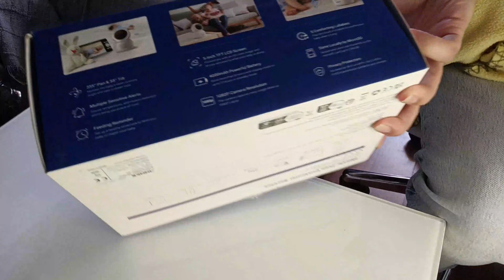si eres MAMA PRIMERIZA TIENES que ver ESTO!! @jenigtv + vigilabebes de annke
Necesarios y no tanto para bebés recien nacidos hasta los 6 meses..no te lo pierdas!

💖¡SÍGUEME!